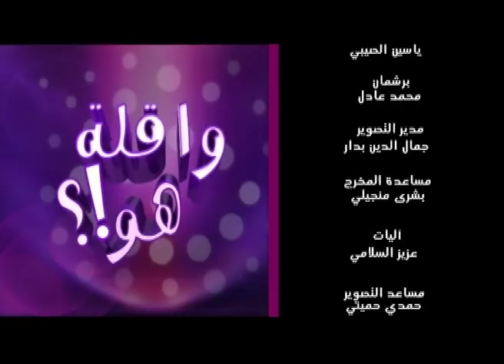مقلب الفكاهي فتاح في وقيلة هوا